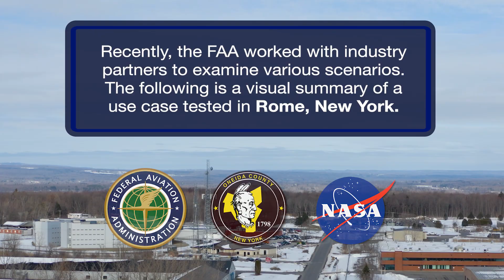UFT New York Use Case 3 Animation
The FAA’s Unmanned Aircraft System (UAS) Traffic Management (UTM) Field Test (UFT) was conducted in partnership with the National Aeronautics and Space Administration (NASA) and three UAS Test Sites: the Virginia Tech Mid-Atlantic Aviation Partnership (MAAP), Lone Star UAS Center of Excellence and Innovation (LSUASC), and the New York UAS Test Site (NYUASTS) at Griffiss International Airport.

The UTM Field Test validated proposed standards and evaluated new capabilities that will support beyond visual line of sight (BVLOS) drone operations in the real world. Focus areas included:

• Industry services supporting UTM
• Planning and coordination in complex operating environments
• Priority status of operational intent
• Data correlation service enhancements